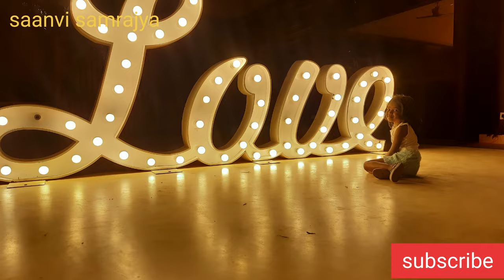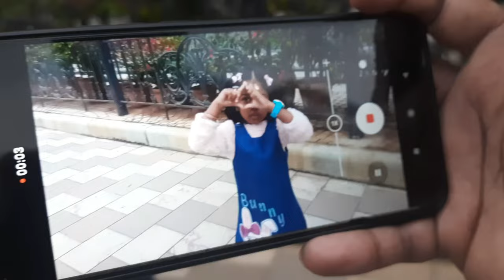Photo shoot @ Elements Resort & UB city mall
saanvi samrajya is a channel where we can see shopping vlogs, promotional activities, Festival celebrations, science magic,one day trips from Bangalore, cooking without fire, shopping places,etc.

This video is about the best places to do photo shoot in bangalore
Elements resort and UB city